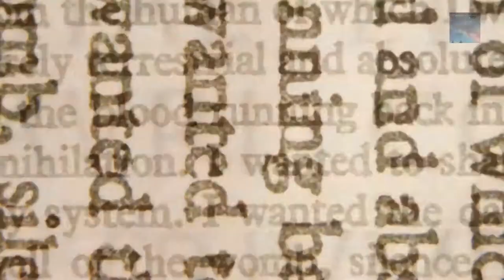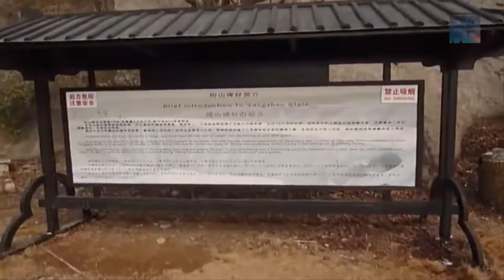Ancient Star map in Scotland The Ancient Cochno Stone